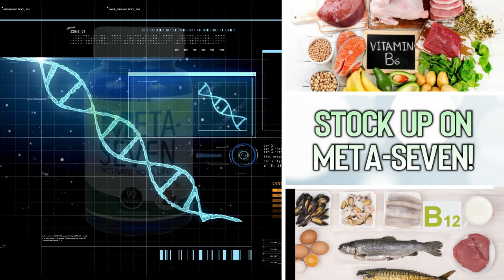Spider Bite or Staph? NEW